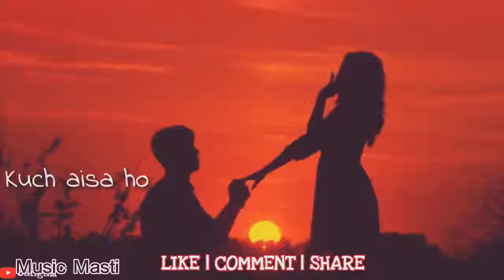Mein Phir Bhi Tumko Chahunga whatsapp status | Whatsapp Status video song best lyrics